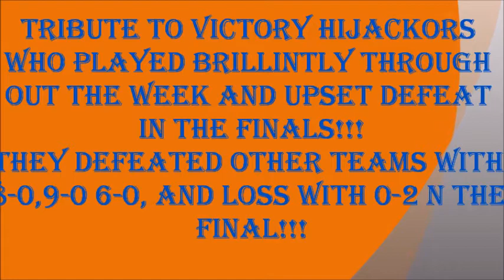DEPARTMENT OF PHARMACY UOP FOOTBALL.wmv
SPORTS WEEK (2012) OF DEPARTMENT OF PHARMACY UNIVERSITY OF PESHAWAR KPK.
VICITORY HIJACKORS 3RD PROFF (E) FOOTBALL TEAM AFTER BEATING THEIR OPPONENTS!